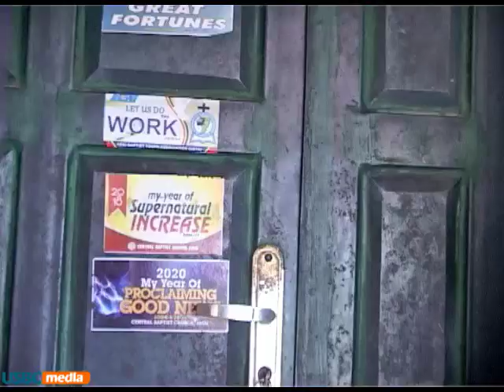AGHA-OBI-UNÓ: WIVES - BRIDLE YOUR TONGUE.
A WISE WOMAN BUILDS HER HOME, BUT A FOOLISH WOMAN PULLS DOWN HER HOME. WORDS ARE LIKE BULLETS, ONCE FIRED, IT CANNOT BE WITHDRAWN. ALWAYS WATCH WHAT YOU SAY TO YOUR PARTNER.